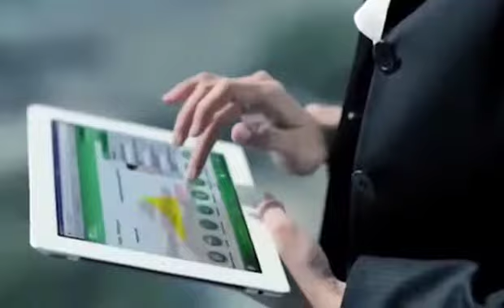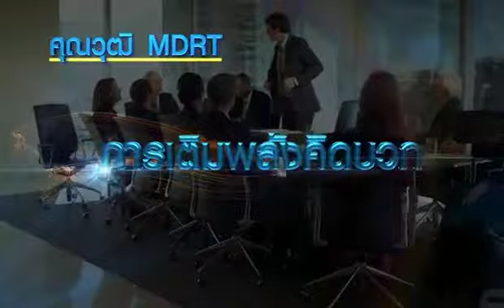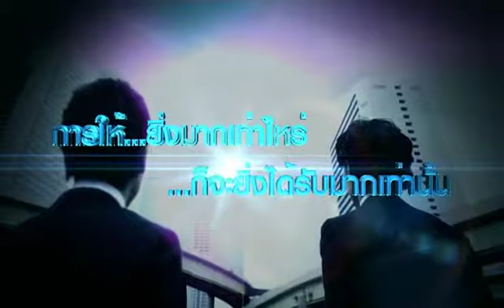Vdo 4 MDRT 2